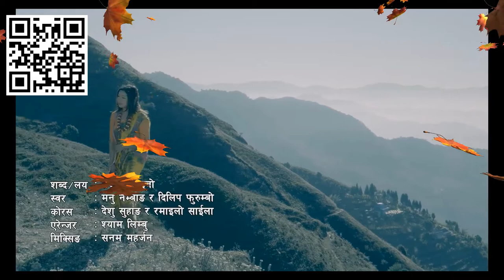Faktanglung and Mukumlung palam songs by Tej Menyangbo.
Hi. I'm Tej Limbu on my channel, you will find Limbu traditional and cultural palam/hakpare songs video. I love yakthung Mundhum and sharing my experiences with you.
Limbu ethnic songs are classified as a under palam samlo or paddy dance.
Limbu is a Sino-Tibetan Language spoke by the Limbu people of eastern Nepal.